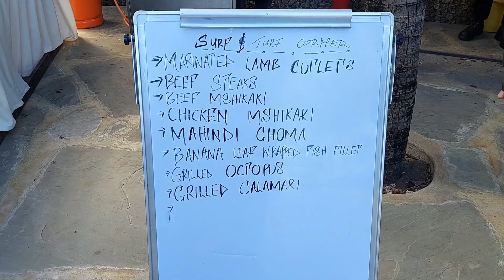Lunch Brunch/Meet My Friends/OceanBeach Resort Malindi/😘😘